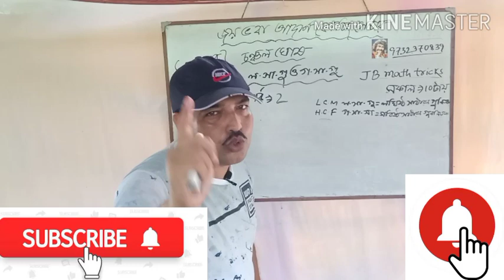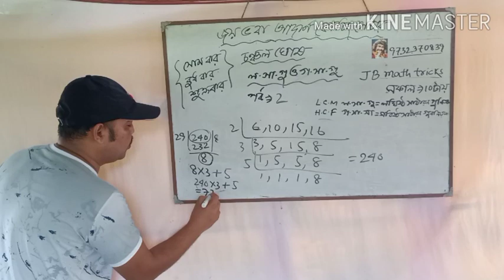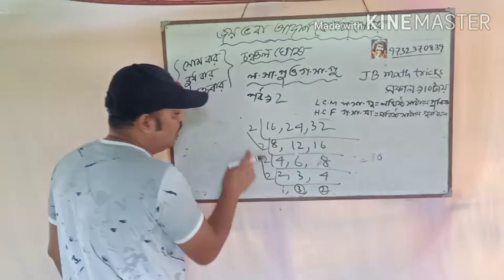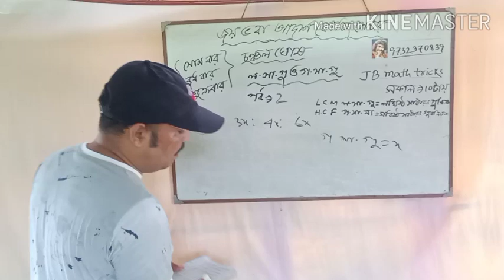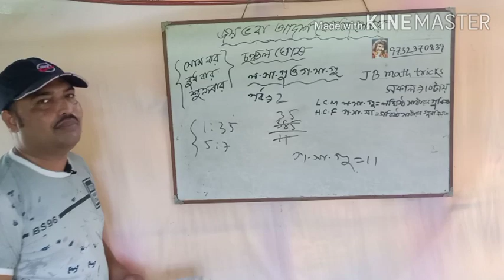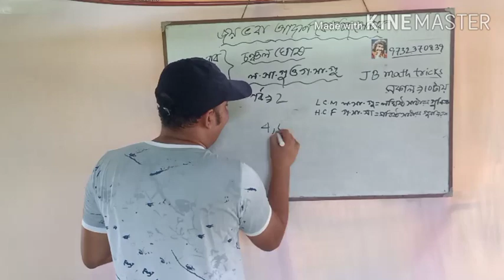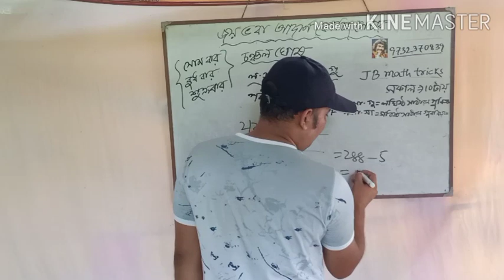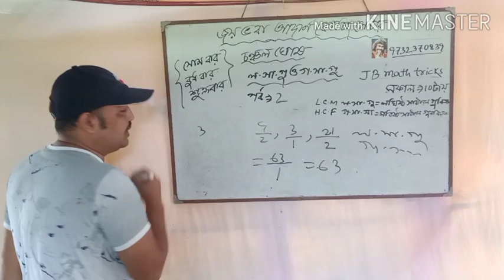L. C. M and H. C. F math short tricks, লসাগু ও গসাগু (চঞ্চল ঘোষ ), পর্ব -2, গৌতম বিশ্বাস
যারা ম্যাথ নিয়ে ভয় পাও বা যারা ম্যাথ এ দুর্বল তাদের জন্য এই চ্যানেল ! গৌতম বিশ্বাস